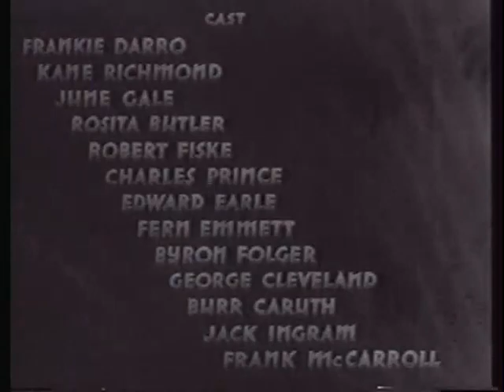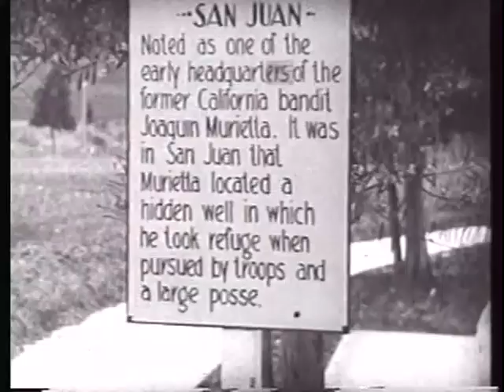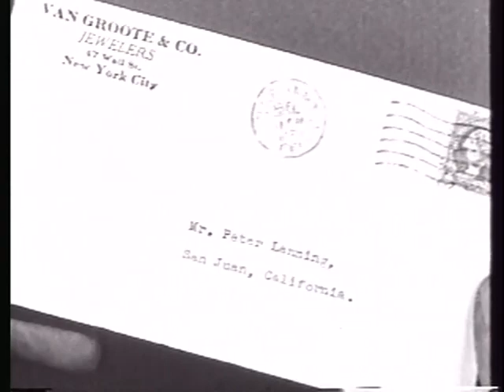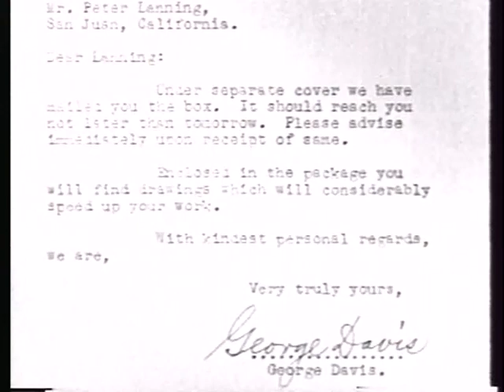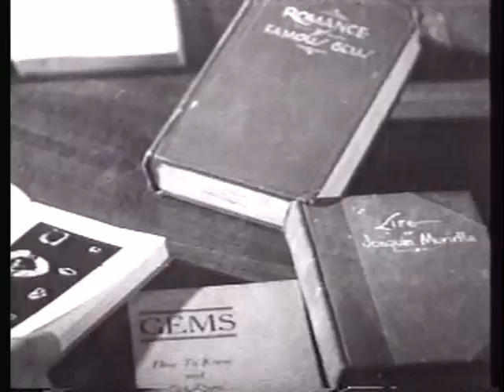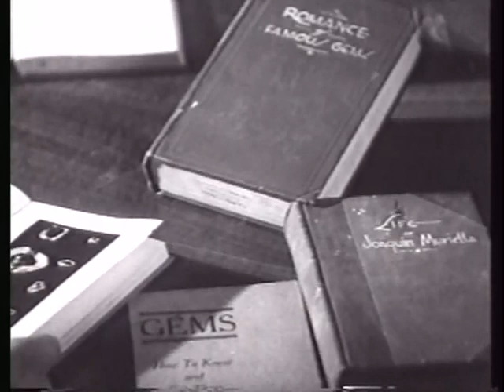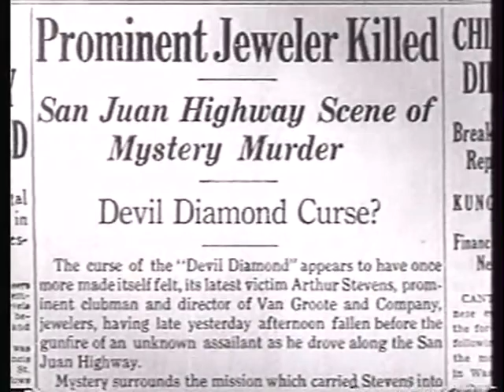The Devil Diamond- 1937- Crime/Action- Stars: Frankie Darro, Kane Richmond, June Gale.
The cursed title gem is being cut into small, saleable pieces by a jeweler when a group of thugs tries to steal it.